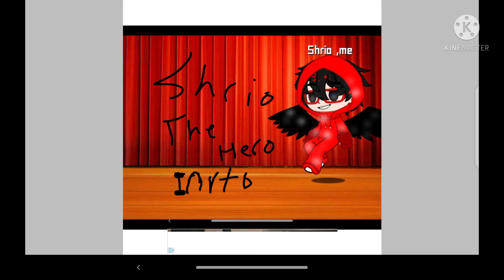spongebob suck with broccoli